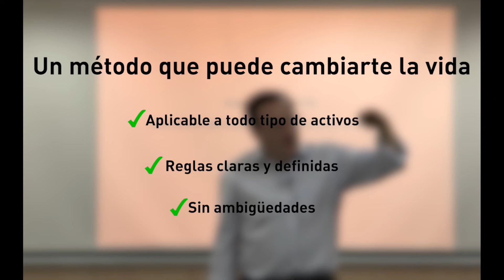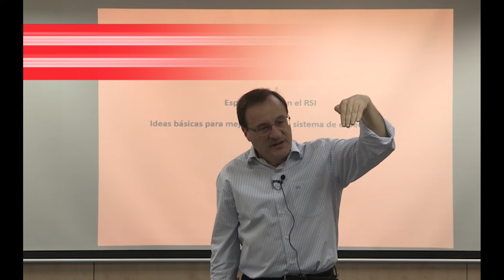Recesión energética: Cómo sacar provecho de la transición de la energía del carbono a la verde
Los líderes mundiales están preocupados por el fuerte aumento del precio de la energía por si provoca revueltas sociales.
Por ese motivo, van a promover que la transición desde la energía del carbono a la energía verde.
Pues bien, en este video analizamos como sacar provecho de esa transformación.